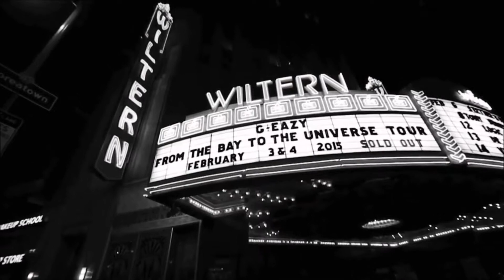G-Eazy - Some Kind Of Drug (Lincoln Jesser Remix) Ft. Marc E. Bassy (Official Fan Video)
All content in this channel are exclusively Fan Videos.📲